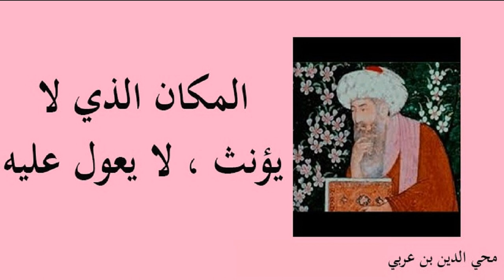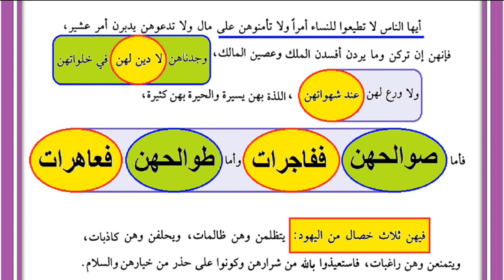أفضل وأسوأ ما قيل عن النساء ... على مر التاريخ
جزء من حلقة (سيكولوجية الرجل والمرأة)
للدكتور إيهاب الرفاعي
بمناسبة اليوم العالمي للمرأة: 8 مارس